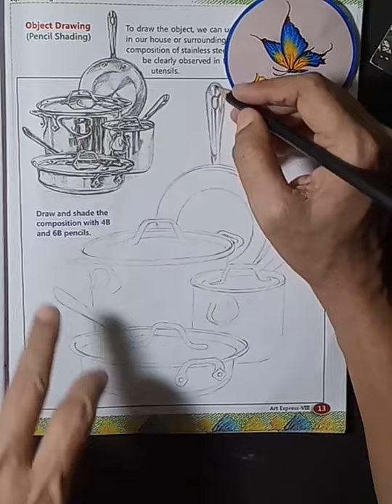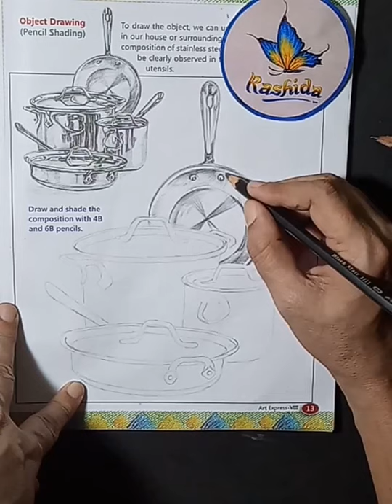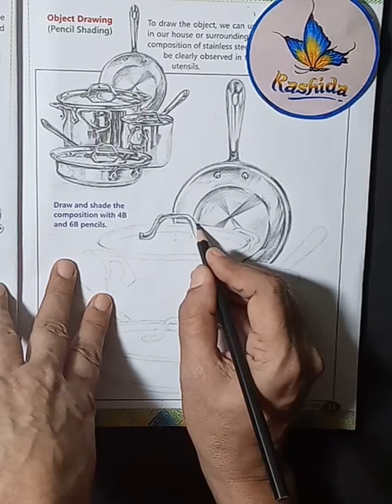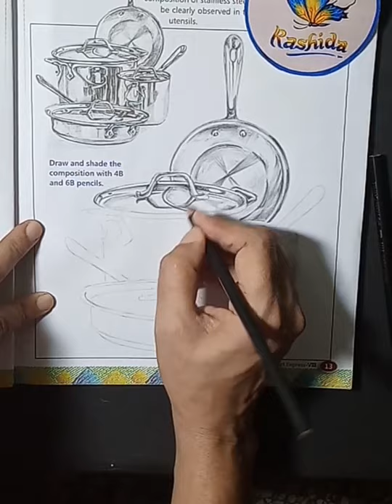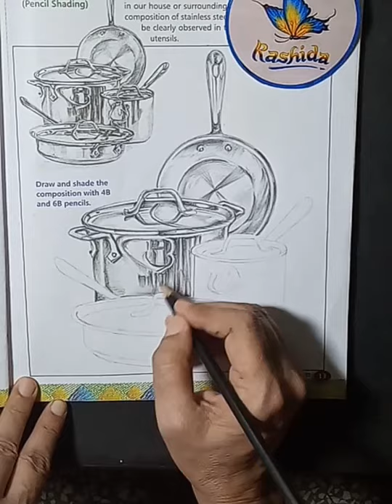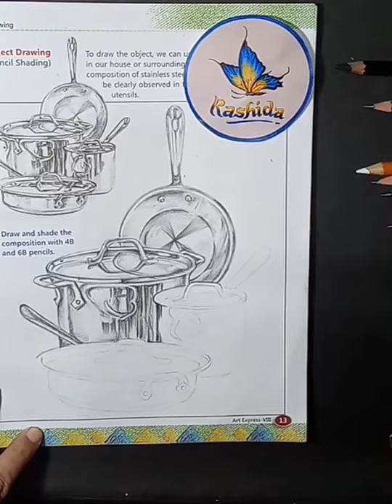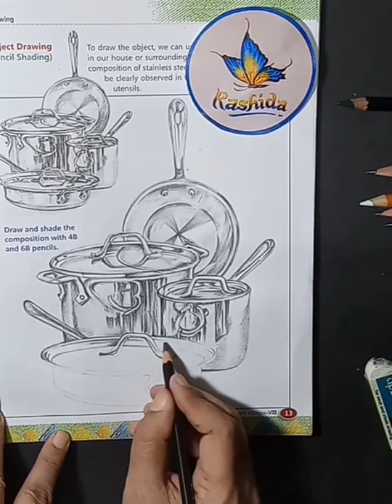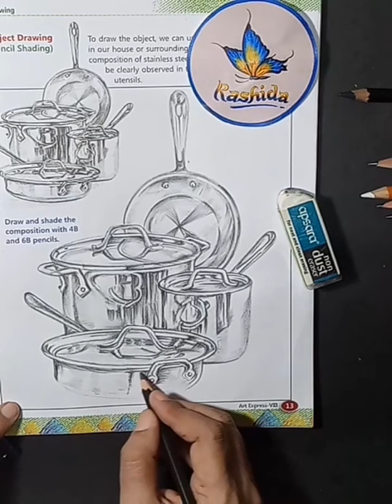Pencil shading // Still life // Object drawing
Hello Everyone!
Lets ace the use of pencils to create a still life. Try and use different pencils and blend them to  make beautiful paintings. Follow this super easy video to learn the technique more.
All the material required for the video is listed below:
White sheet
sketching pencils
It might take some time to make this painting, but its worth it! :p
Go give it a try!
Do comment about how your experience was while making them!